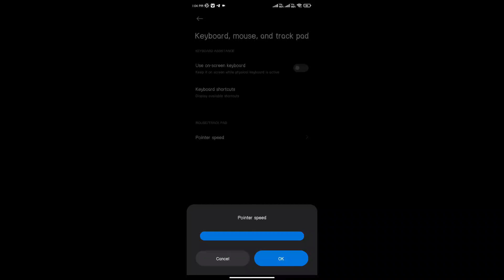Perfect AimLock 👾 📲 SETTINGS ⚙️ HUD + SENSI + DPI ] Redmi Note 8 📱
Server:

☢️ Device📱(Xiaomi Redmi Note 8) 4, 64
@Nonstop Gaming

PERFECT SETTINGS FOR HEADSHOT⚡🐰 | HUD + SENSI + DPI + XIAOMI REDMI 8 👽

100% HEADSHOT SETTINGS | HUD + SENSI + DPI + XIAOMI REDMI 8 - FREE FIRE

1. Garena Free Fire Indonesia Live
2. Garena Free Fire Brazil Live
3. Garena Free Fire Brasil Live
4. Garena Free Fire India Live
5. Garena Free Fire Singapore Live
6. Garena Free Fire Thailand Live

Free Fire Auto Headshot Setting 2021 | Best Sensitivity Settings | One Tap Setting |-Garena Free FF

Queries Solved-

1. Free fire best sensitivity settings
2. Free fire headshot sensitivity settings
3. Free fire one tap sensitivity settings
4. Free fire best sensitivity settings
5. Free fire one tap headshot trick
6. Free fire latest sensitivity setting for headshot
7. Free fire mobile headshot setting
8. Free fire auto headshot trick
9. Free fire auto headshot sensitivity
10. Best sensitivity setting after update free fire
11. Raistar sensitivity setting
12. Free fire best mobile sensitivity setting
13. Free fire 2gb 3gb 4gb ram mobile sensitivity setting
14. Free fire one tap sensitivity
15. Free fire latest sensitivity setting
16. Free fire auto headshot setting
17. Free fire headshot settings
18. Sensitivity setting free fire
19. Desert eagle headshot sensitivity settings
20. Free fire headshot sensitivity
21. Free fire sensitivity setting 2gb ram
22. Free fire sensitivity setting 3gb ram
23. One tap headshot trick free fire
24. Free fire latest headshot trick
25. Free fire Samsung Mobile sensitivity settings
26. Free fire redmi mobile sensitivity settings
27. Free fire appo mobile  sensitivity settings
28. Free fire vivo mobile sensitivity settings
29. Free fire fast gloo wall sensitivity settings
30. Best sensitivity settings Free fire
31. Yamato Ff Free Fire Sensitivity
32. Redmi 8 Dpi Free Fire
33. Free Fire Redmi 8 Dpi Sensitivity Settings
34. Xiaomi Redmi 8 Sensitivity Settings
35. Free Fire Redmi 8 Dpi Settings
36. Redmi 8 Free Fire Settings
37. Redmi 8a dual Sensitivity
38. Redmi Note 8 Dpi
39. Redmi Note 8 Headshot Sensitivity
40. Redmi note 8 Pro Dpi
41. Redmi Note 8 Pro Sensitivity
42. Redmi Note 8 Pro Free Fire Settings
43. Xiaomi Redmi note 8 Sensitivity
44. Free Fire best Dpi Settings

Tags✓